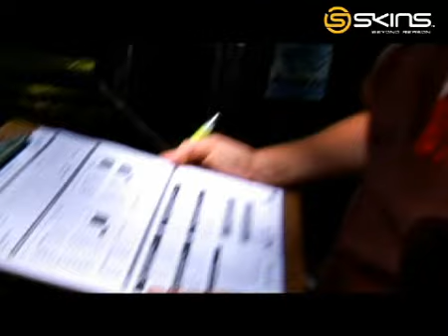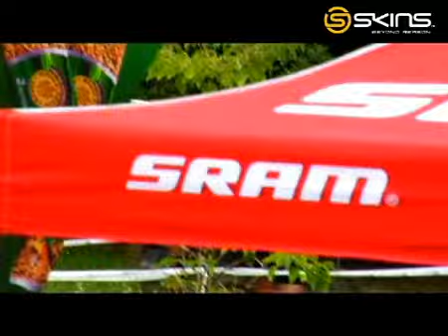Vorb Tv Special Nz National Mtb Champs Part 1